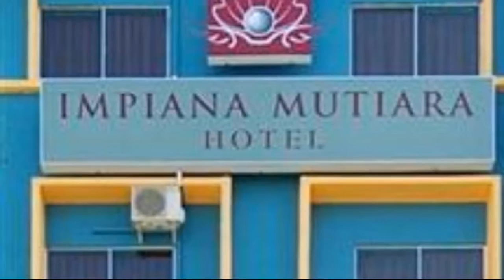Impiana Mutiara Hotel at Kampung Air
The Impiana Mutiara Hotel @ Kampung Air is located in Kota Kinabalu making it one of the best hotels to stay at while in town. All hotel's guestrooms have all the conveniences expected in a hotel in its class to suit guests' utmost comforts. Each guestroom is tastefully appointed with desk, hair dryer, air conditioning. This beautiful Kota Kinabalu accommodation provides family room to suit all guests' utmost convenience. Modern comfort and convenience are seamlessly combined to ensure the guests' satisfaction. The hotel creates a balance of rich culture and modern convinience to ensure you a memorable stay. To make your booking at the Impiana Mutiara Hotel @ Kampung Air Kota Kinabalu, please enter the dates of your stay and sumbit our secure online booking form.